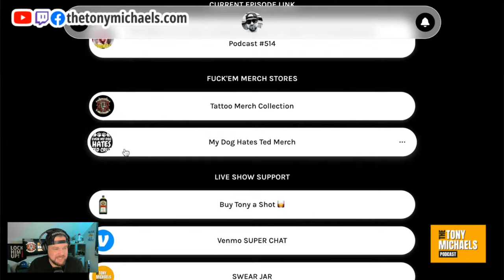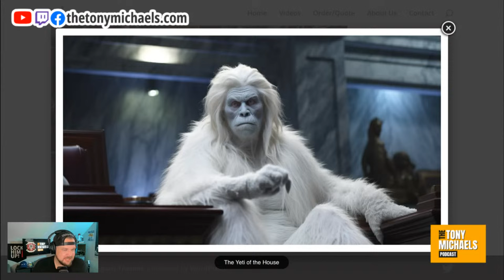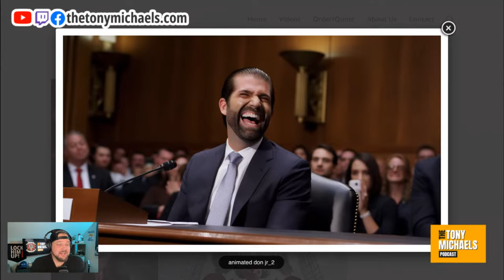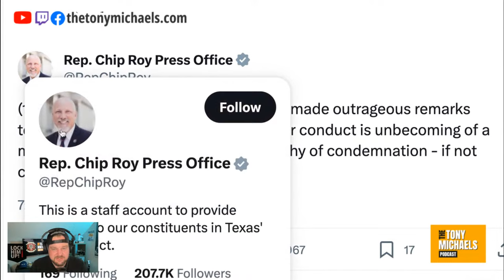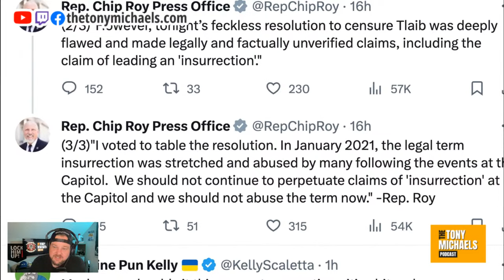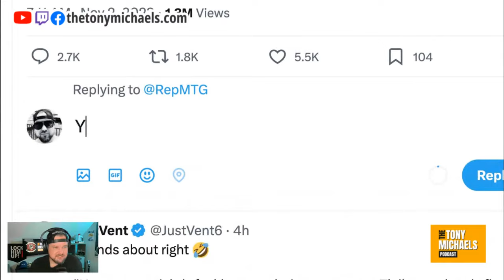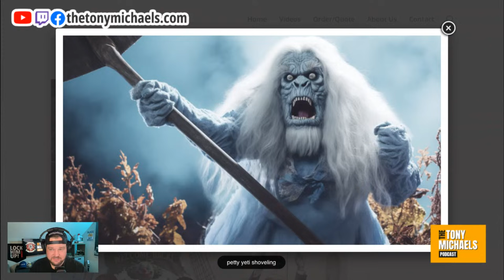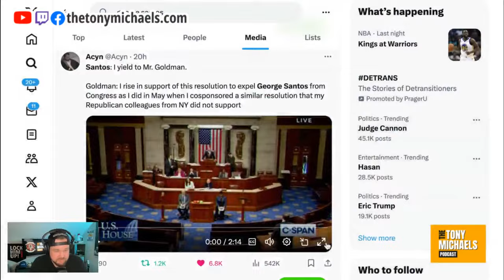MTG BEEFS with GOP and MELTS DOWN on X-Chan | The Tony Michaels Podcast #514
MTG BEEFS with GOP and MELTS DOWN on X-Chan

Marjorie Taylor Greene melts down on Twitter in beef with fascist Rep. Chip Roy over censure vote of Rep Rashida Tlaib